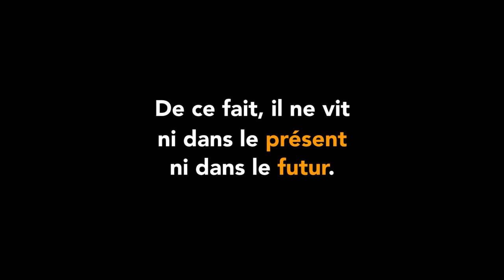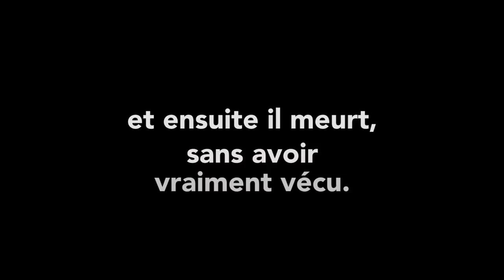Qu'est ce qui étonne le plus le Dalaï-lama ?